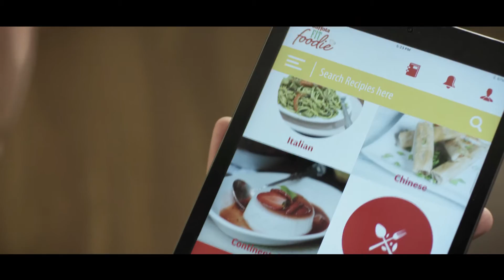Oats Bread Upma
Ingredients
6 multigrain bread slices
40 gms Saffola classic masala oats
2 tablespoons Saffola oil
A large pinch of hing
1 teaspoon jeera
1/2 teaspoon mustard seeds
2 medium onion, chopped
1/2 teaspoon turmeric powder
salt to taste
1 teaspoon red chilli powder
2 teaspoons lime juice
4 green chillies, chopped
2 tablespoons fresh coriander, chopped

How to make Oats Bread Upma
Break the bread into small pieces
Heat the oil in a non-stick kadai, add hing, jeera and mustard seeds. When the jeera change colour and the mustard seeds begin to splutter, add the onion and sauté for a few minutes till translucent
Add the turmeric powder, salt and bread pieces, oats and mix well. Add the chilli powder and toss to mix. Sprinkle some water over the mixture and cook for two minutes
Add the lime juice, green chillies and chopped fresh coriander. Toss well to mix and serve hot